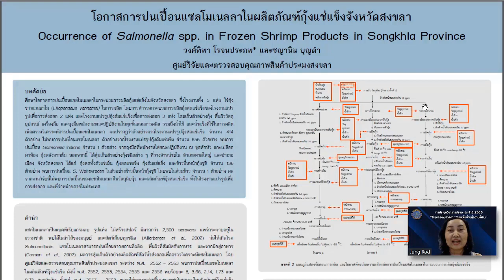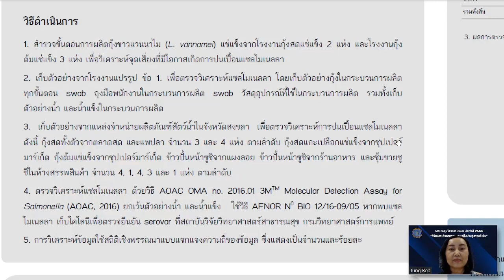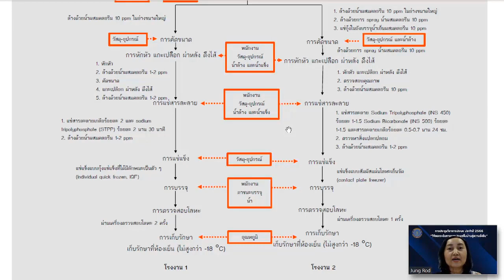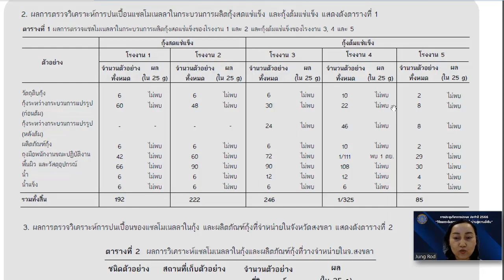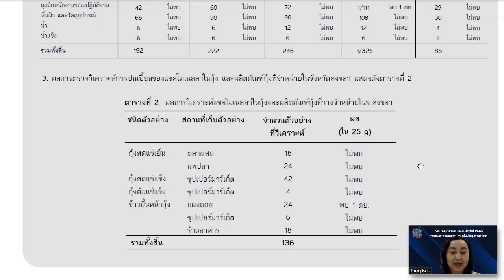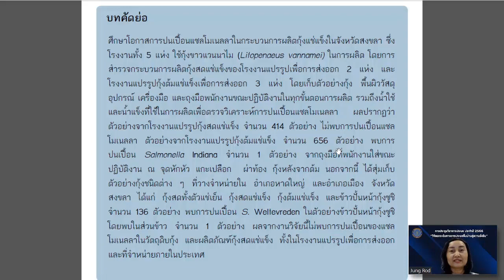P02 โอกาสการปนเปื้อนแซลโมเนลลาในผลิตภัณฑ์กุ้งแช่แข็งจังหวัดสงขลา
ประชุมวิชาการกรมประมง 2566